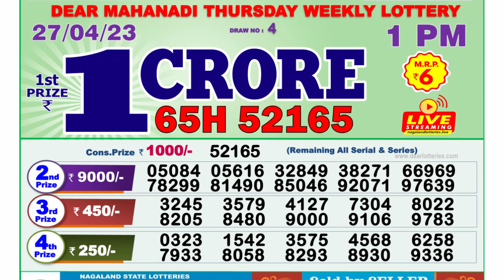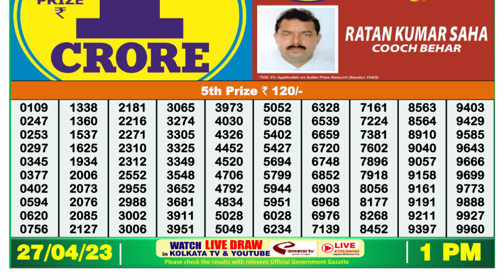🔴Dear Lottery Sambad Live 1pm today 27.04.23 Nagaland State Lottery Result